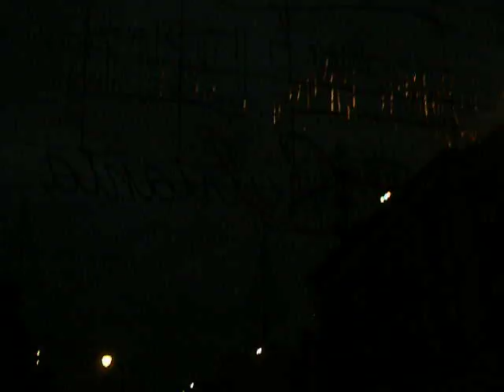Osborne Christmas Lights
Disney Studios Christmas 2008